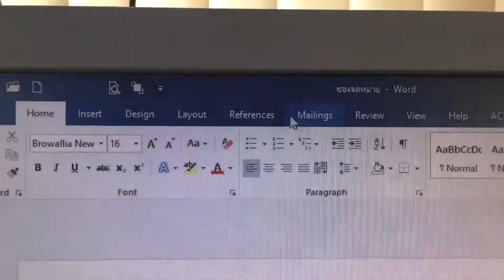Mail merge Word2016 bug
ความสูงของตัวเลขเตี้ยกว่าอักษรไทย